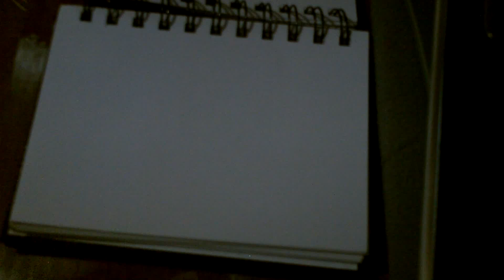jesus saves QUICKLY!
raymondschannel rayrockx2008 art the best picasso raymond rivera drawing crazy graphics jesus saves quickly